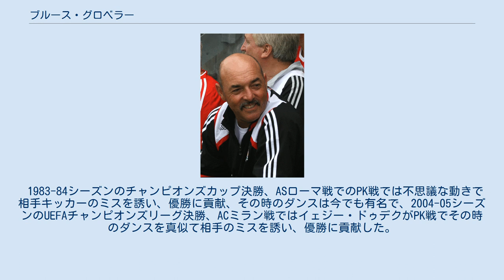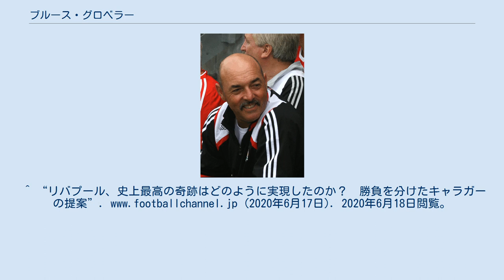ブルース・グロベラー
ブルース・デイビッド・グロベラー（Bruce David GROBBELAAR, 1957年10月6日 - ）は南アフリカ共和国・ダーバン出身の元ジンバブエ代表サッカー選手。
 ジンバブエサッカー史上最高のゴールキーパー。
リヴァプールでは通算628試合に出場、310試合連続出場するなど、数々のタイトル獲得に貢献した。
 1983-84シーズンのチャンピオンズカップ決勝、ASローマ戦でのPK戦では不思議な動きで相手キッカーのミスを誘い、優勝に貢献、その時のダンスは今でも有名で、2004-05シーズンのUEFAチャンピオンズリーグ決勝、ACミラン戦ではイェジー・ドゥデクがPK戦でその時のダンスを真似て相手のミスを誘い、優勝に貢献した。
^ a b “Bruce　GROBBELAAR”. 2020年6月18日閲覧。
^ “リバプール、史上最高の奇跡はどのように実現したのか？勝負を分けたキャラガーの提案”. (2020年6月17日). 2020年6月18日閲覧。